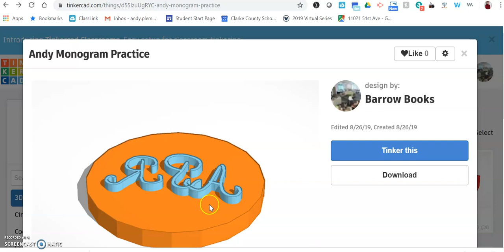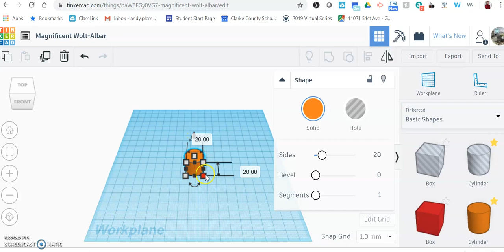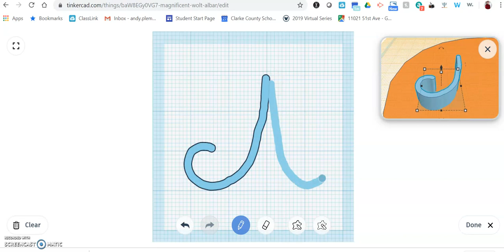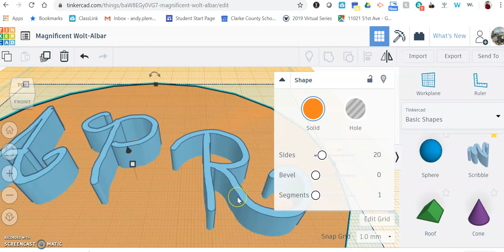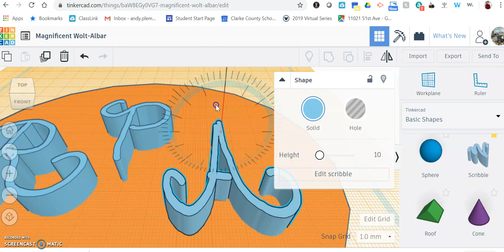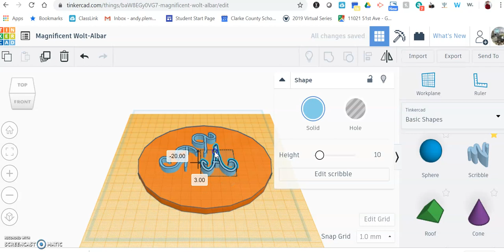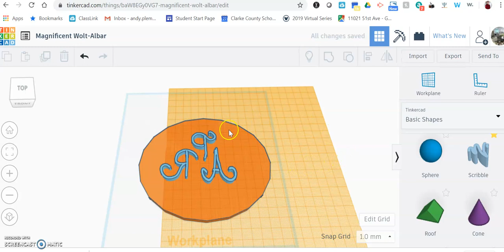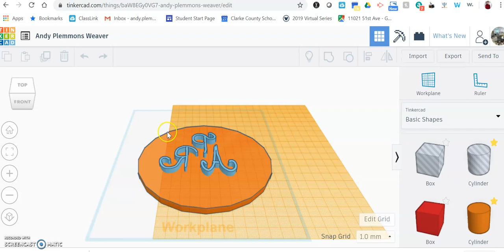Making a Monogram Stamp in Tinkercad